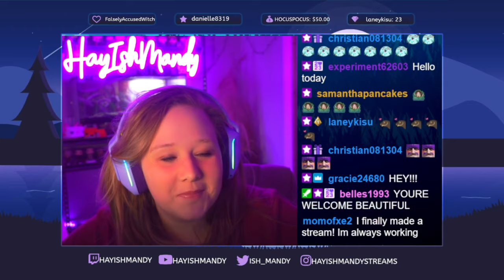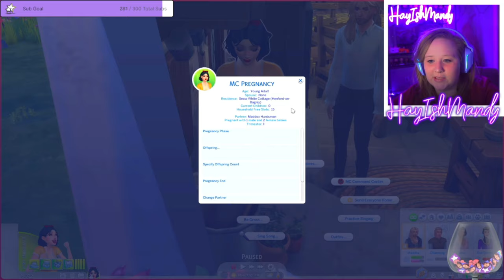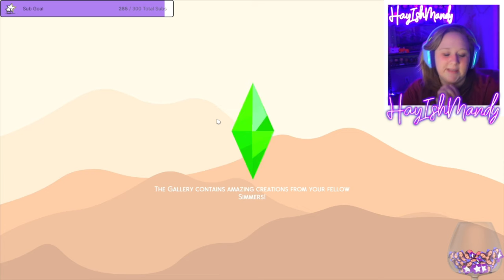Disney Princess Challenge Sims 4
This challenge is based off of the Disney Princess franchise and movies. Storytellers can follow the original stories or you can just roll with it. Some areas of this challenge ask for gender specific heir/heiresses, this can be easily changed out if you're playing a patriarchy or matriarchy. This challenge follows the original rules of the 10 Generation Legacy - although some rules may vary. If you own a particular expansion pack, then feel free to incorporate this however you would like, ideas will be provided as well with [EPS]

I Stream on Monday, Wednesday, And Friday